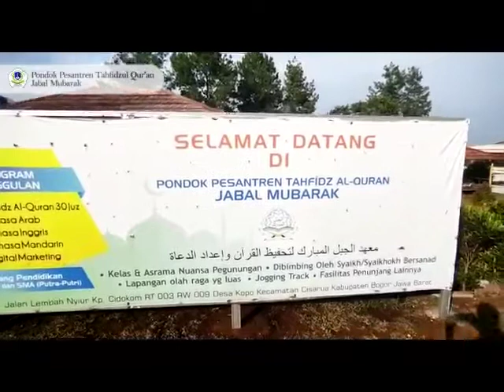Ayo daftarkan putra putri anda diponpes tahfidz jabal mubarakتسجل العام الجديد في معهد الجبل المبارك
تسجل العام الجديد في معهد الجبل المبارك
Ayo daftarkan putra putri anda diponpes tahfidz jabal mubarak